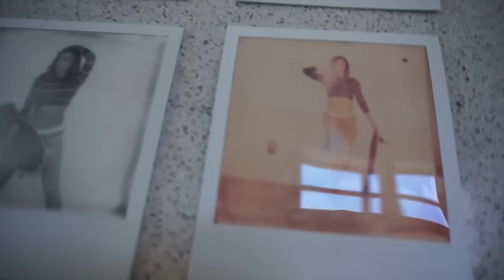BTS PacSun Shoot Day 2 with V/SUAL Apparel